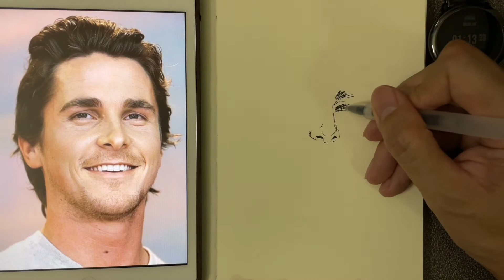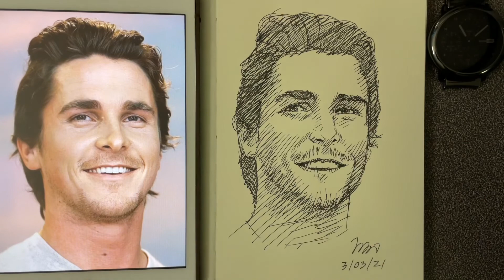Draw Christian Bale in 10 minutes